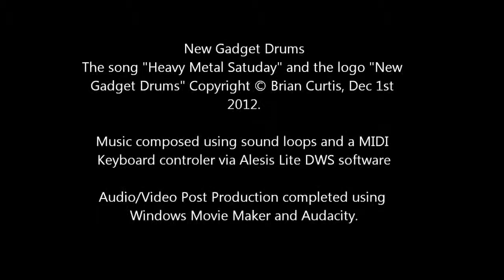New Gadget Drums - Heavy Metal Saturday (Alt. Version)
Same music as previous video with the same name, except that I added a video clip to show how I played the lead guitar solo. I'm using an Alesis Q25 MIDI Keyboard, running Alesis Lite software and a DVS Guitar VST plug in with heavy tube amp effects. The keyboard clip is a bit out of sync to preserve the timing in the rest of the video.. till I get better video editing software - but you'll see that you can create realistic guitar sounds quite easily.